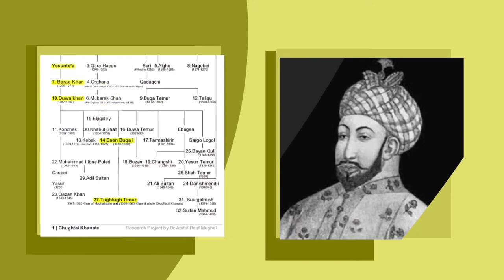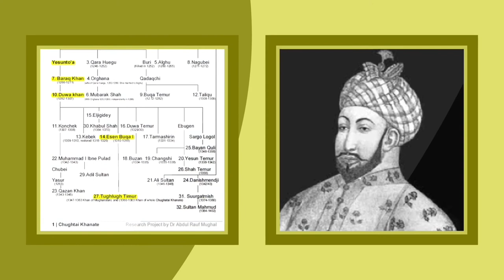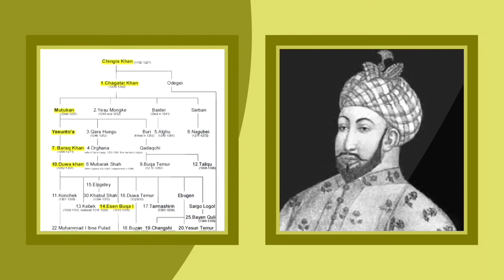Tughlugh Timur Khan 1-2 / Uyghur Historical Novel